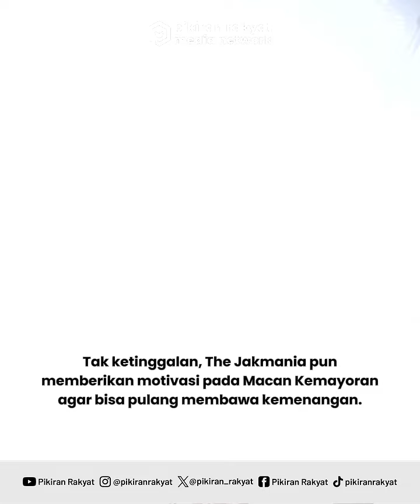Jelang El Clasico Persib vs Persija, Bobotoh dan The Jakmania Beri Suntikan Semangat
Persib Bandung akan menjamu Persija Jakarta di Stadion Si Jalak Harupat, Kabupaten Bandung, Jawa Barat, Sabtu, 9 Maret 2024. Laga Persib vs Persija tersebut merupakan pertandingan pekan 28 BRI Liga 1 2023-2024.
Menjelang duel klasik Persib vs Persija itu, kedua tim mendapat suntikan semangat dari para pendukungnya.
Saat berlatih pada Rabu, 7 Maret 2024, Maung Bandung mendapat dukungan dari bobotoh, demikian pula dengan Macan Kemayoran yang mendapat dukungan dari pendukungnya.